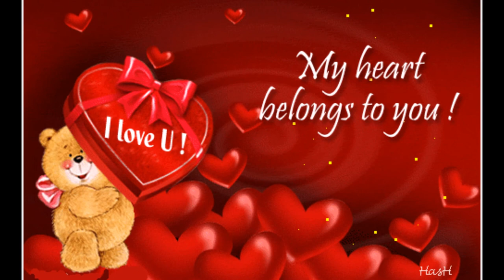With You I'm Born Again - Billy Preston & Syreeta Wright (reposted)